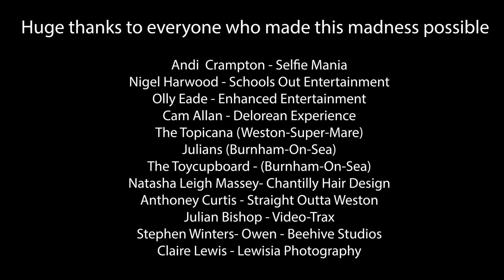Straight Outta Weston | Podcast: Do They Know It’s Christmas to Feed the Hungry!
Weston-super-Mare's #1 Podcast: Do They Know It’s Christmas Remake to Feed the Hungry!
In this special episode, we’re joined by Mitch from Rubik’s Dudes to discuss an inspiring community project: remaking the iconic charity song "Do They Know It’s Christmas" to raise funds for a vital cause. This heartwarming initiative will provide meals for those in need this Christmas Day in Weston-super-Mare. ❤️

Discover how local talent and businesses are coming together to spread festive cheer and make a real difference in our town. Tune in to hear behind-the-scenes insights, uplifting stories, and how you can support this amazing effort. 🎶

🔹 **A Squared Technologies** -
🔹 **The Ginger Pig Kitchen** -

Interested in being on the show?
Drop us a message! 📩